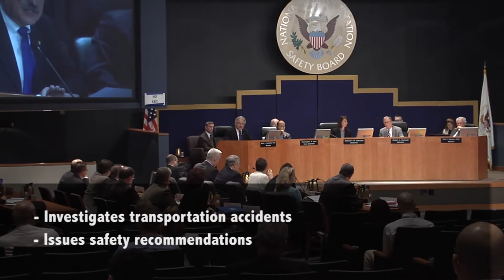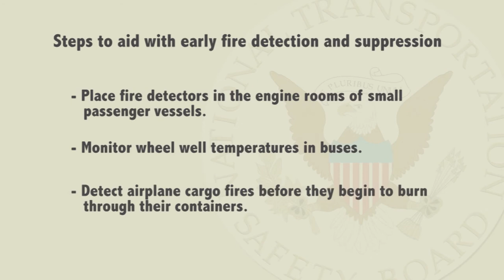Improving Fire Safety in Transportation - by Member Mark Rosekind